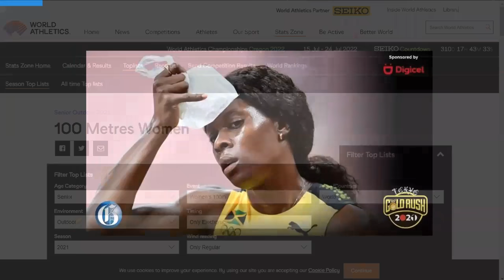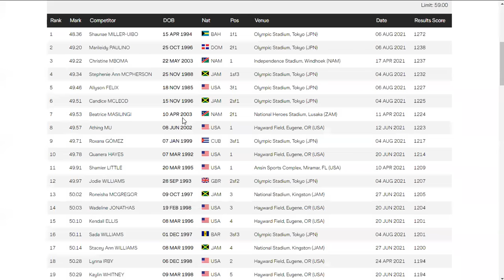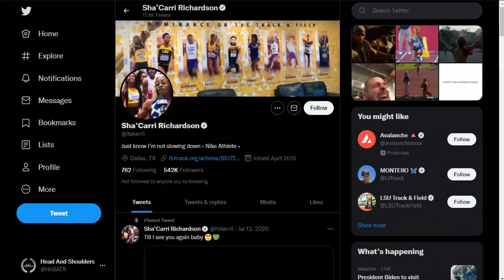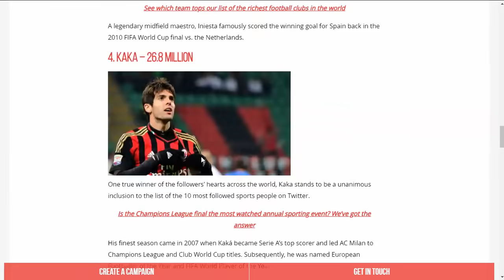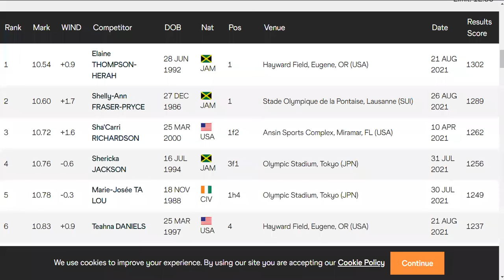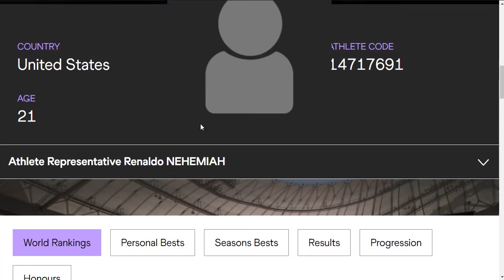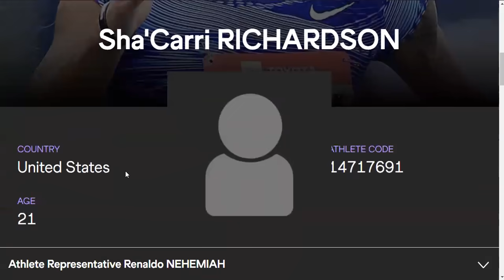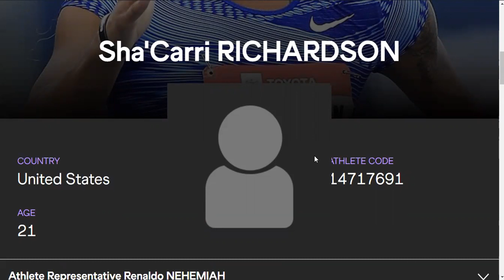Is It FAIR Sha'Carri Richardson get MORE Attention/Followers than Shelly-Ann Fraser-Pryce, Elaine?!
Sha'Carri Richardson seems to be in control of A LOT of the social media airwaves as of late. She is being talked about by many people in the media, including other youtubers. But...is it FAIR that she gets more attention than Shericka Jackson, Shelly-Ann Fraser-Pryce and Olympic Champion Elaine Thompson-Herah?

Bitcoin
1KBZRQ5Fx948NPVRazjLCudMncirsXkKu2

Ethereum
0x2EF50187F5481076bd2c01D156EE700e1E1D709c

bnb1u6e5jx5r94xcw8w4ec66zwasyaxz3cx9pzqz3g